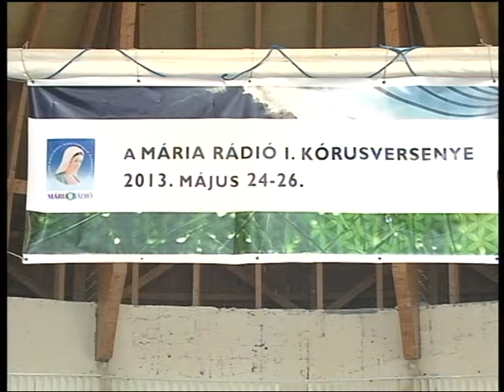2013-05-26 Vasárnapi szentmise a Gazdagréti Szent Angyalok Plébánián